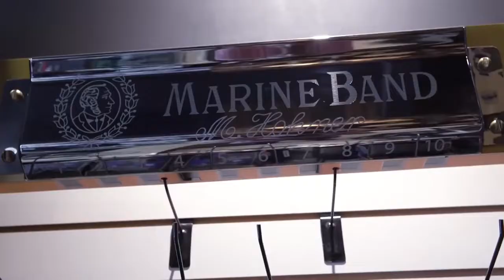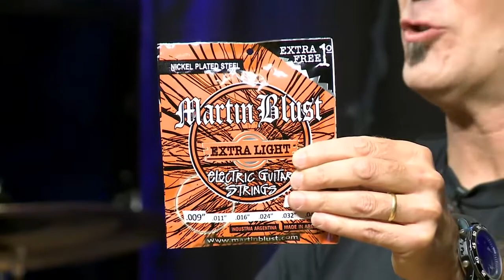JAM SESSION / DIEGO MIZRAHI / ROXANA AMED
En este programa de "Jam Session", Diego Mizrahi entrevista a la  cantante y compositora argentina Roxana Amed, radicada en Miami, Estados Unidos.